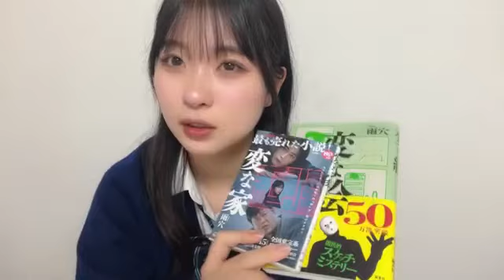藤井里詠(STU48 3期研究生)2024年3月24日 SHOWROOM